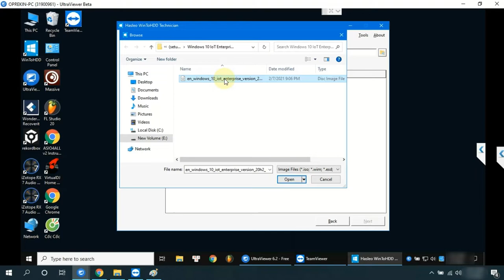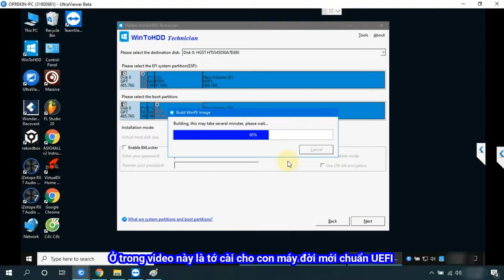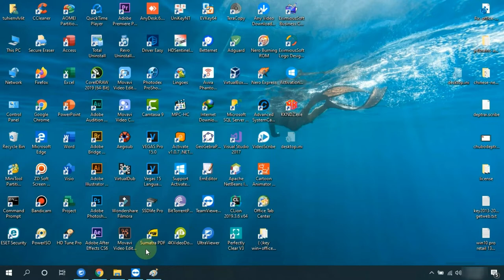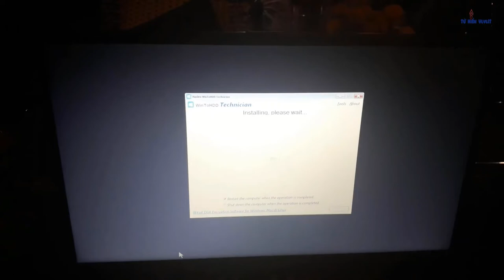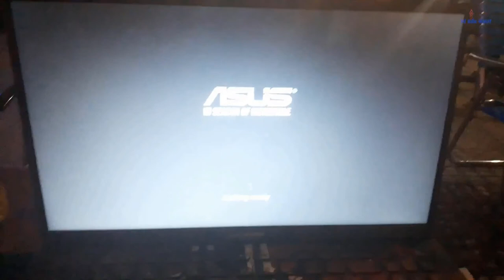Cài Windows trực tiếp trên Windows nền với WinToHDD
Tớ ghi hình này xem như là 1 cách làm để các bạn có thêm 1 hướng xử lí. Cách này chưa chắc nó đã chuẩn nhưng cài đều ok.
Hi vọng các bạn sẽ thấy nó hữu ích.

►Giao lưu và học hỏi►

►Track: Love Aside
►Album: n/a

►Track: Makesound - Motivated
►Album: n/a